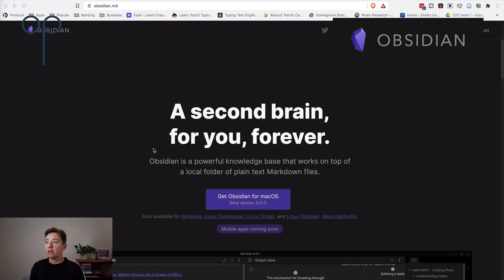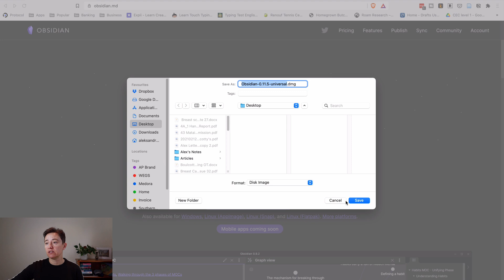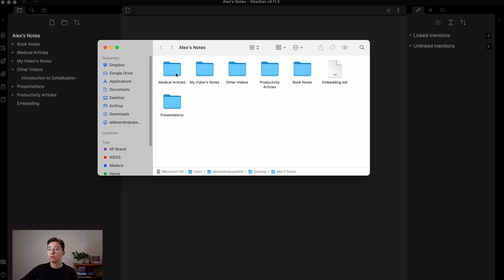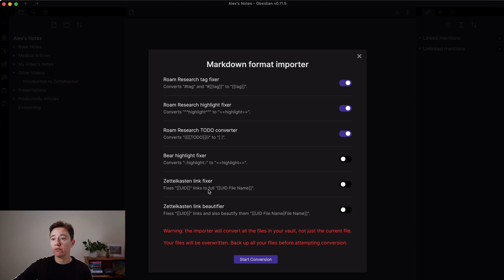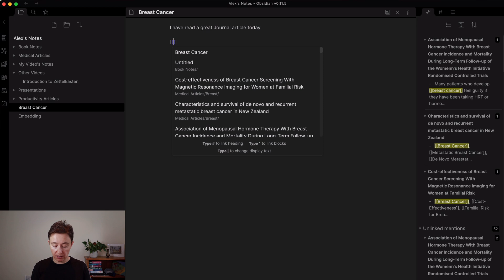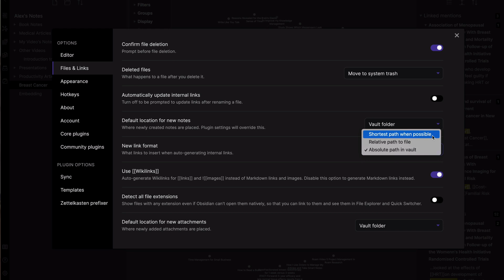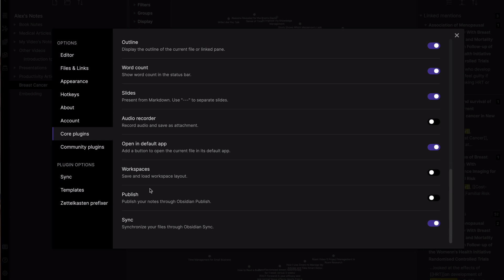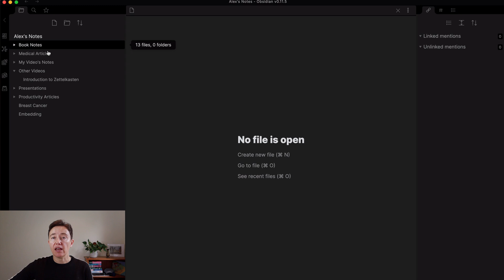Introduction to Obsidian and Why I Have Switched From Roam Research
In this video, I will share why I have switched from Roam Research to Obsidian.  I will also talk about Obsidian basics

I am Alex Popadich, a breast, endocrine and general surgeon working in Wellington, New Zealand.  I make videos about productivity and how to use technology and software to save yourself some time.